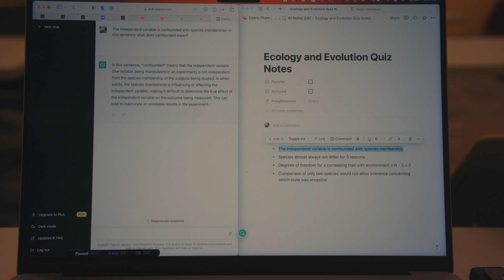College Vlog | Productive Day in My Life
This is a vlog about what everyone will remember when college is over. Filmed at the University of California Riverside (UCR). This shows a day in the life on campus, getting boba and food, going to the gym, studying for a quiz, and just having fun. Let me know what kind of videos you guys want to see next. I will be reading all the comments :)